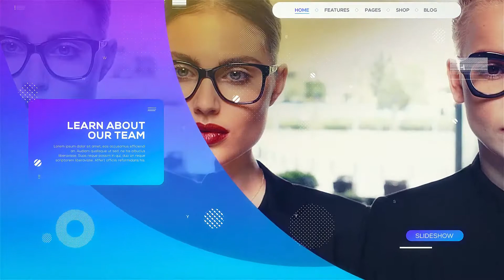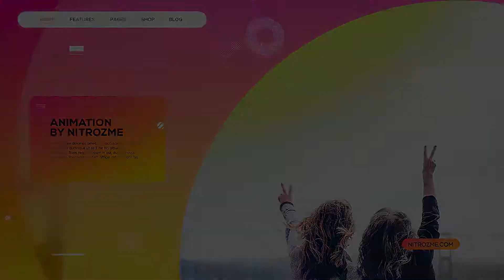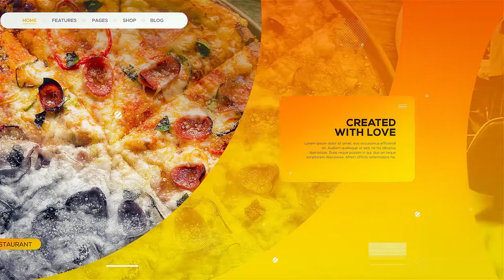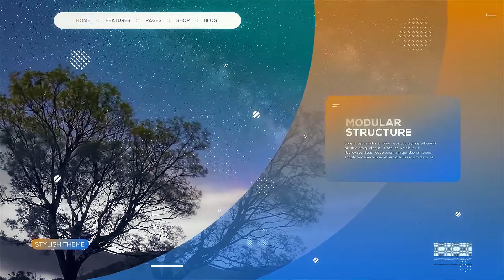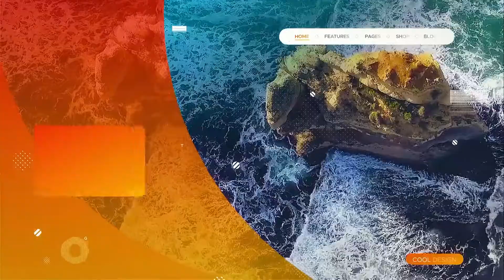UI UX Promo Package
UI UX Promo Package cinematic slide show perfect for your opener, tv show, photo/video slide show or any media opener . Even special events. You can use images instead of videos. Very simple and well organize project. You can easily change the colors in just one simple step. Changing text , drop your media, audio and hit render. Fast rendering project. An elegant and simple photo gallery with parallax effect. This After Effects template is suitable for presenting your family images or videos as well as any business media.